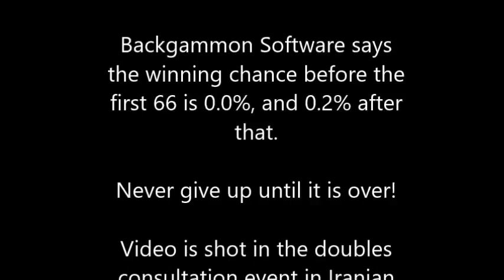The luckiest win in 2019?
I received an incredible video from Iranian Championship 2019.
You are never safe in Backgammon!